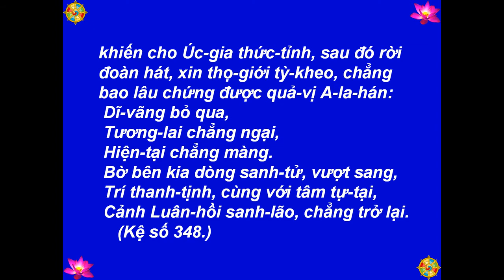T245 - Tích Chuyện Người Diễn Trò Nhào-Lộn - Kinh Pháp Cú, Kệ 348 -[HD-720P]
Best View-Hình Rõ Đẹp: [HD-720P] - T245 - Tích Chuyện Người Diễn Trò Nhào-Lộn - Kinh Pháp Cú, Kệ 348 - Lược Dịch: Thiện Nhựt - Nguồn: chuaphatgiao.com - Kinh Pháp Cú: Kệ Và Truyện (The Dhammapa: Verses And Stories) - Picture-Hình: buddhanet.net, The Royal Grand Hall Of Buddhism - Illustrations by-Tranh Vẽ: Mr. P. Wickramanayaka - Music-Nhạc: Medicine Buddha Mantra, Arr. TM 2013 - Made by-Thực Hiện: Nguyễn Văn Tiến - tienvnguyen.net - Dec/15/2014